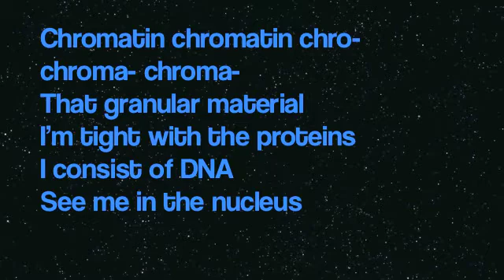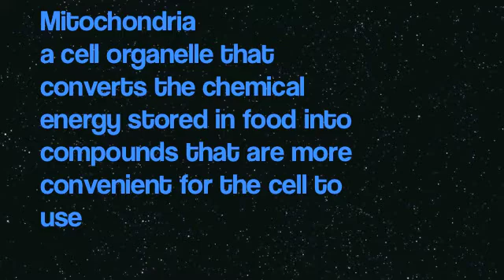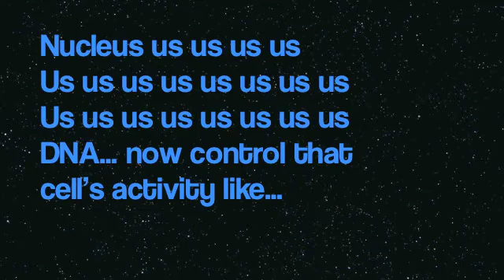Cell Organelles Song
iMovie
Audacity